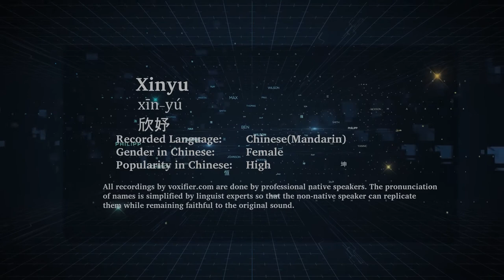How to Pronunce Xinyu (Xīn-Yú, 欣妤) in Chinese (Mandarin) - Voxifier.com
This is the Chinese (Mandarin) pronunciation, gender, and phonetics recording of the name Xinyu (欣妤, Xīn-Yú). The same name may exist in other languages with different pronunciations. Check the meaning of name along with other possible pronunciations or similar names for free Voxifier uses the help of expert linguists to simplify pronunciations by replacing some special sounds with sounds more commonly available across all languages.